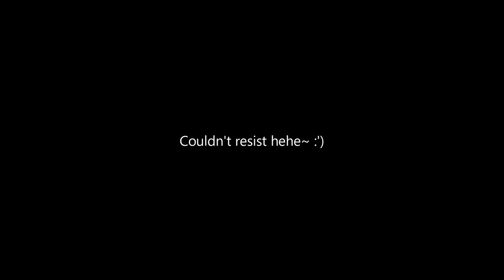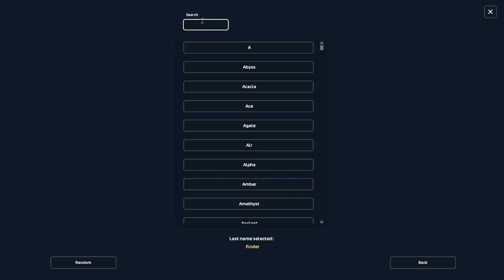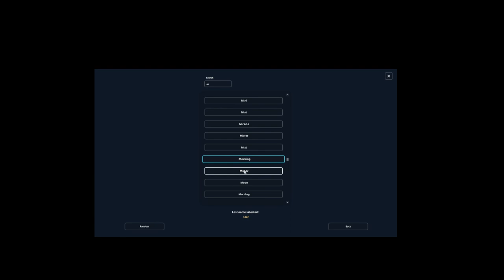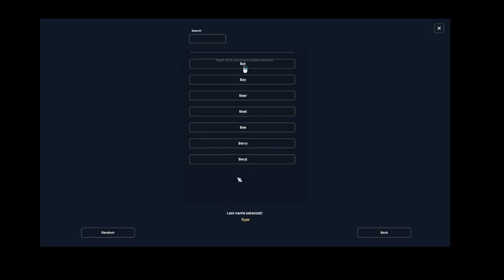The BIGGEST Horse in Star Stable? 😳✨| Buying one of the NEW Updated Shires 💞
Katelyn Nightrain ↠ Fire Star
Katelyn Slowrain ↠ Night Star
Alexandra Wolfrider ↠ Panda Valley

🗲 FAQ: 🗲
What do you use to edit? ↠ Wondershare Filmora X & Adobe Premiere Pro
What do you use to record? ↠ OBS Streamlabs & Xbox Game Bar
What do you use for thumbnails? ↠ Photoshop & Procreate
Level ↠ 21

Night Sky (ft. Julia Mihevc) by Leonell Cassio